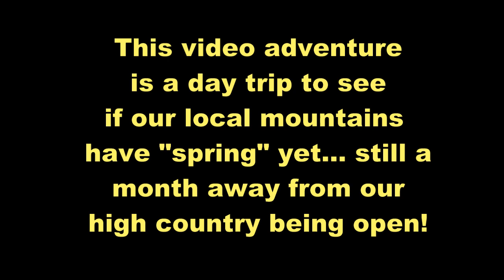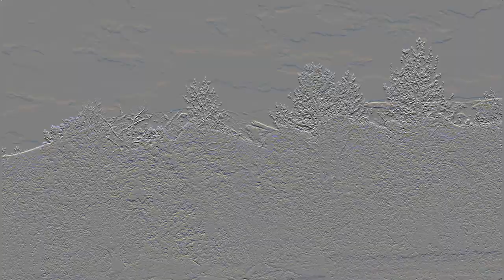2024 Spring in the Beartooths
With a snowy spring with lots of storms it has been hard to get a good day to go poke around to see if the lower hills are clear yet. This was a good day to run up some of the trails to get an idea how much longer before the high roads open. We had a light winter, but icy spring.